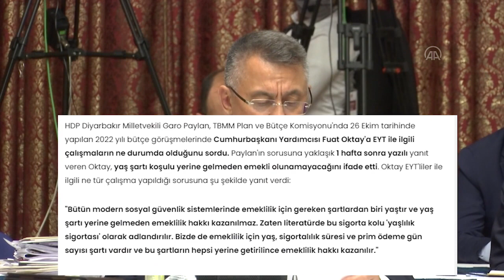Fuat Oktay'dan EYT sorusuna cevap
Hükümetin EYT'lilere ilişkin 'formül' arayışı devam ederken, Cumhurbaşkanı Yardımcısı Fuat Oktay, bir soru önergesine verdiği cevapta yaş şartı sağlanmadan emeklilik hakkının kazanılamayacağını söyledi.

HDP Diyarbakır Milletvekili Garo Paylan, TBMM Plan ve Bütçe Komisyonu'nda 26 Ekim tarihinde yapılan 2022 yılı bütçe görüşmelerinde Cumhurbaşkanı Yardımcısı Fuat Oktay'a EYT ile ilgili çalışmaların ne durumda olduğunu sordu. Paylan'ın sorusuna yaklaşık 1 hafta sonra yazılı yanıt veren Oktay, yaş şartı koşulu yerine gelmeden emekli olunamayacağını ifade etti. Oktay EYT'liler ile ilgili ne tür çalışma yapıldığı sorusuna şu şekilde yanıt verdi:

"Bütün modern sosyal güvenlik sistemlerinde emeklilik için gereken şartlardan biri yaştır ve yaş şartı yerine gelmeden emeklilik hakkı kazanılmaz. Zaten literatürde bu sigorta kolu 'yaşlılık sigortası' olarak adlandırılır. Bizde de emeklilik için yaş, sigortalılık süresi ve prim ödeme gün sayısı şartı vardır ve bu şartların hepsi yerine getirilince emeklilik hakkı kazanılır."